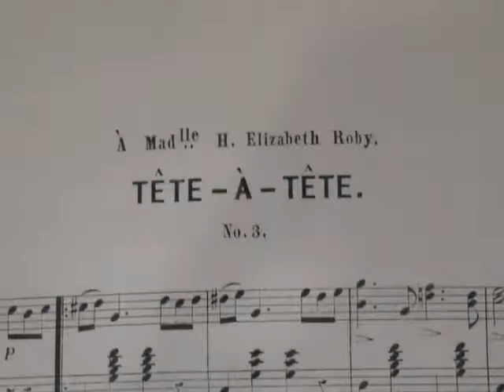Têtê – À Têtê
The third movement from Les Charmes de la Dance, 3 Favorite Schottische as performed at Newport (Rhode Island) by the Germania Musical Society in the 1800s.

Photos and painting are from the Library of Congress Digital Archives. They include photos of the New York Yacht Club Fleet and a building with a Navy history!